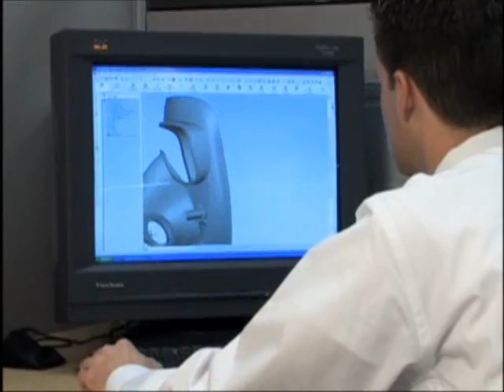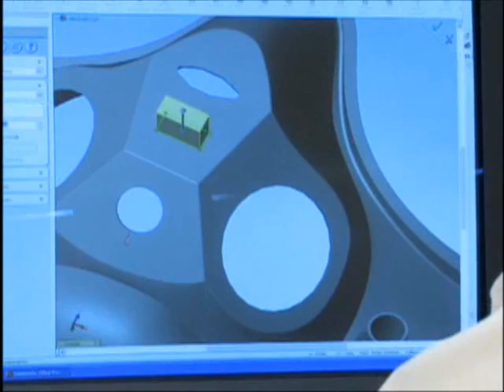Rancho Cucamonga Career Video -- Project Engineer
Meet Christopher Kee, a project engineer for Gentex Corporation in Rancho Cucamonga, California.  Christopher talks about the engineering profession and why it is a great career path.

This video profile is part of the CareerQuest.tv website, the only Inland Empire website where you can find information and resources to help launch a new career in one of the hottest job markets in the United States.

for more video profiles and career resources.